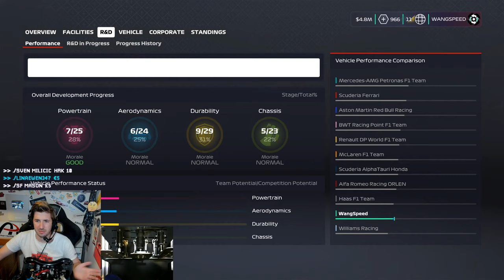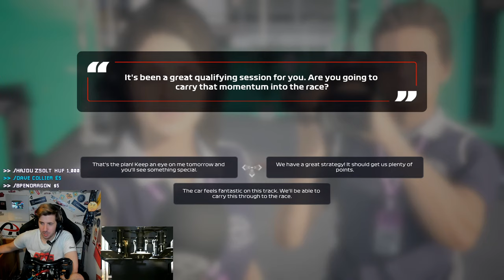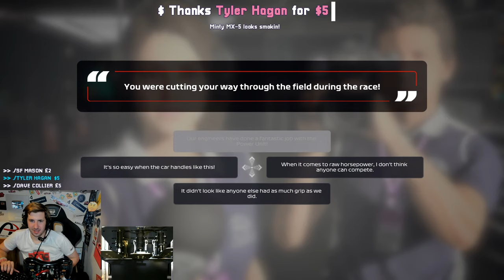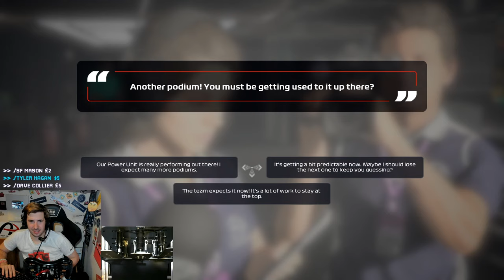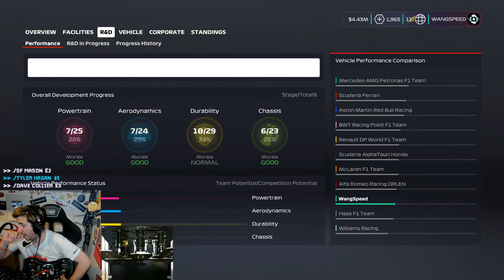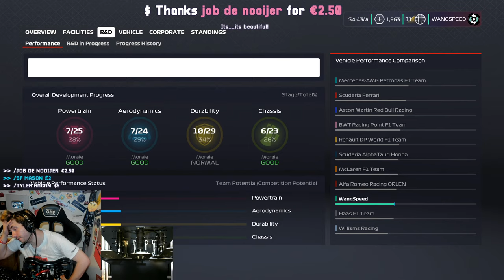F1 2020 - 53 Laps Of Avoiding Red Flags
Unit 3
Burnt Barns Farm
Ninfield
TN33 9LZ